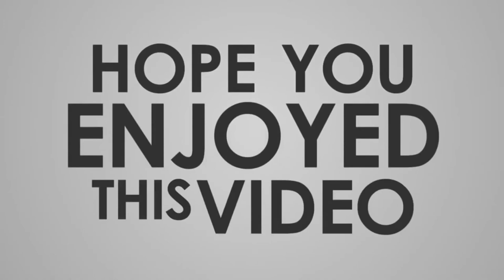Funny And Cute Puppies Video Compilation